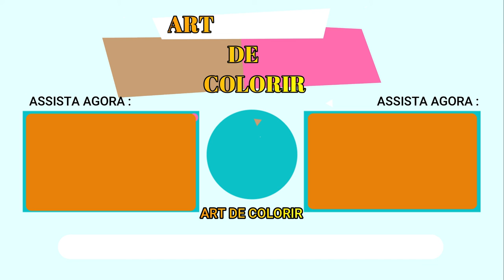COMO DESENHAR UMA CORUJA MUITO FOFA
COMO DESENHANDO UMA CORUJA

Cobrindo e pintando uma CORUJA muito fofo.

por que foi feito  com muito amor e carinho.

Obrigada pela sua visita  e espero que você goste dos vídeos.

desenho de,
desenhos de pintar,
desenho desenho,
coloring pages,
untuk anak,
belajar,
menggambar,
desenho passo a passo,
desenho para crianças,
desenho colorido,
para colorir,
cupcake,
bolo,